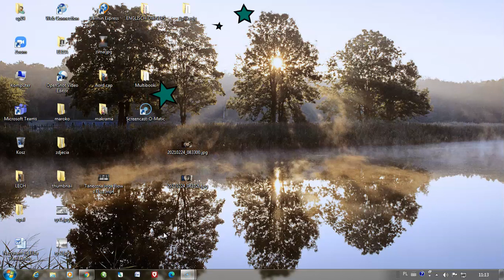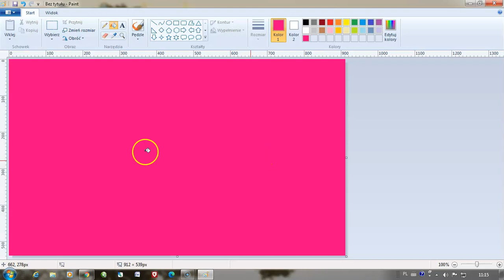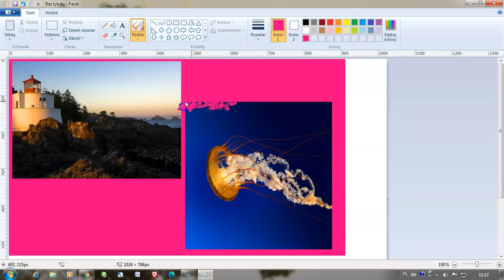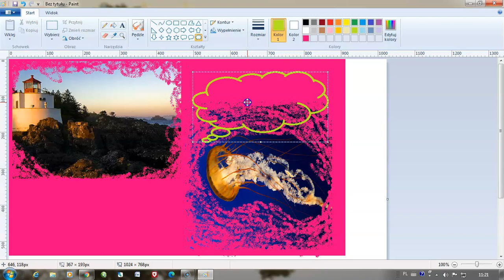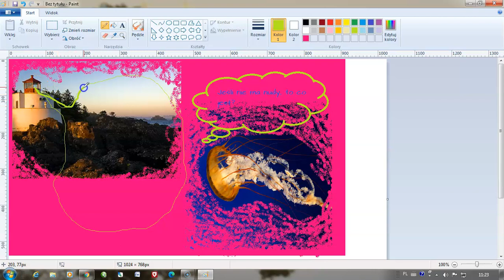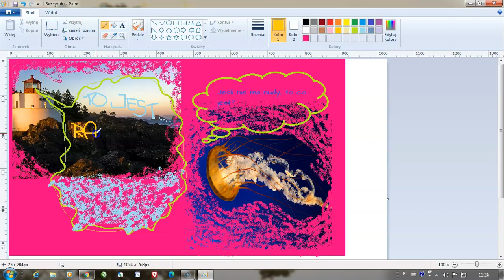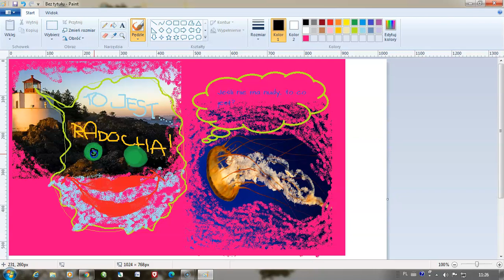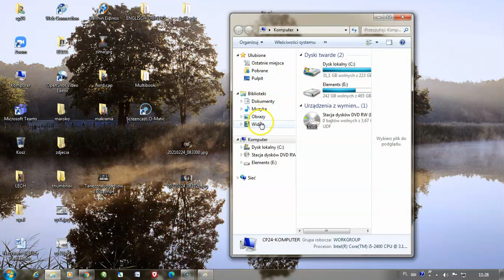Jeśli nie ma nudy to.......TWORZYMY I BAWIMY SIĘ!!!!!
Zadanie dla klasy VII. Fotocollage wykonany w programie Paint.